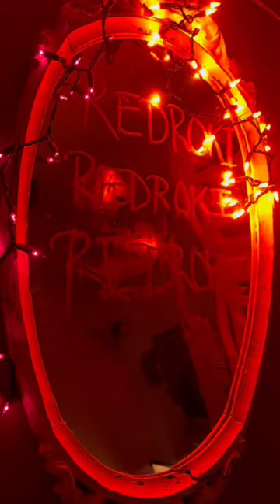The Shining REDROKI Husky Halloween ☠️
A little Halloween spin on The Shining, Bloody Mary and Candyman….Todoroki style.

Comment any video requests you guys have for future videos!